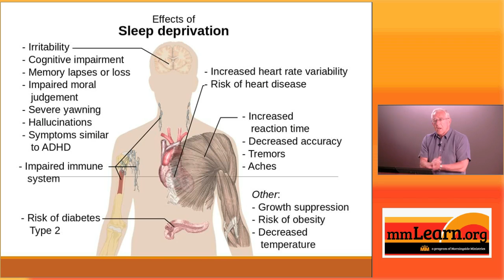The Effects of Sleep Deprivation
Everyone experiences sleep deprivation at one time or another. But  what is really happening when you go for long periods of time without good sleep.  Dr. Weiss explains the effects of sleep deprivation